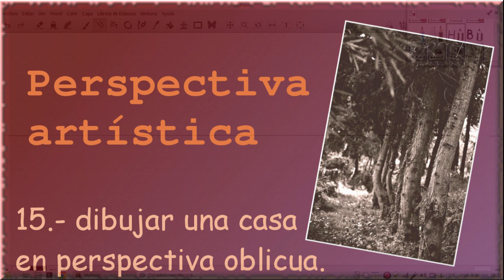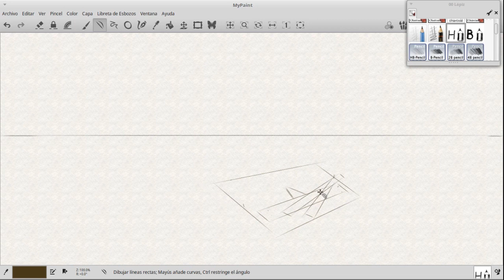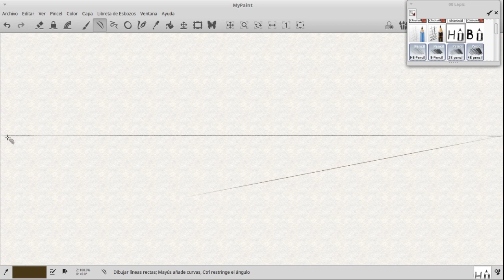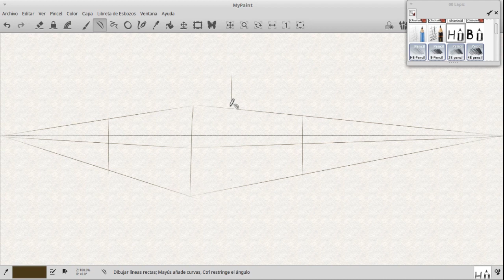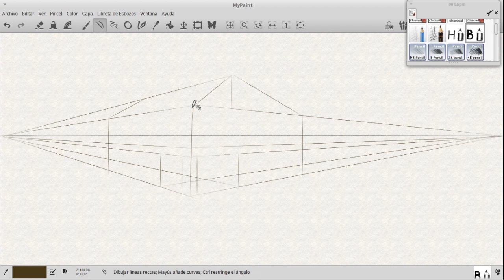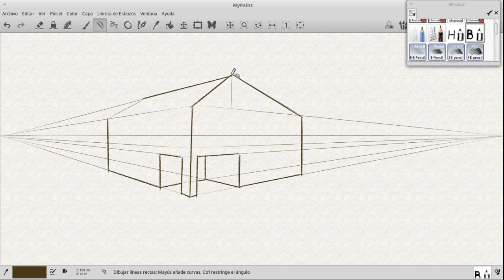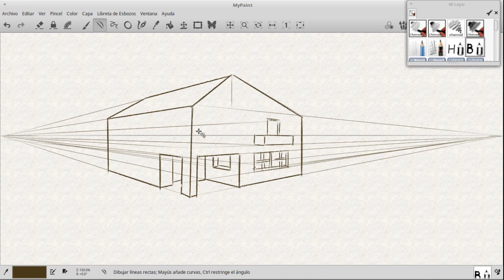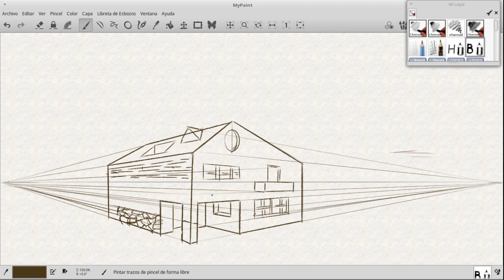15.- dibujo de una casa en perspectiva oblicua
Ejemplo de cómo se puede dibujar una casa según las reglas de la perspectiva cónica oblicua.